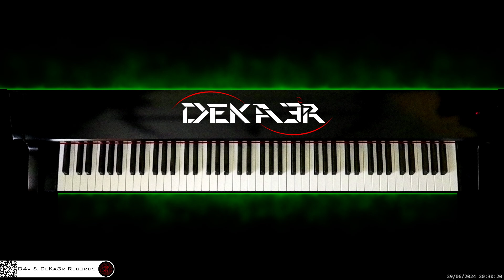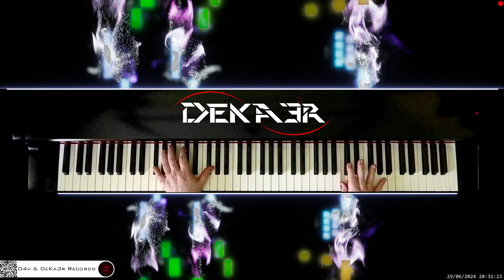🔴 irl 🎹 LITTLE ANGEL • Piano Music